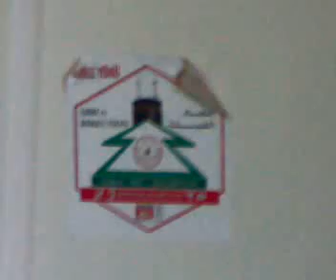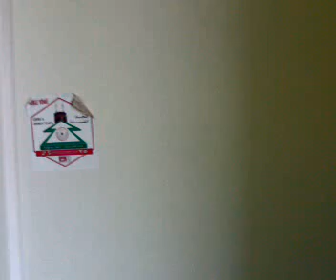SHISA DISPENSARY, MAKKAH, BY DR SHAHJAHAN ALI AHMED, BARPETA ROAD, WITH WIFE DR MONOWARA USMANI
SHISA DISPENSARY, MAKKAH, BY DR SHAHJAHAN ALI AHMED, BARPETA ROAD, WITH WIFE DR MONOWARA USMANI INSIDE ROOM